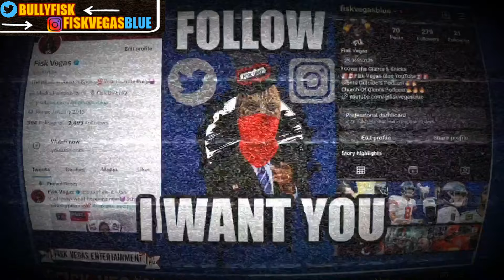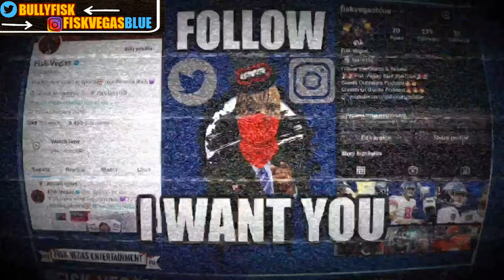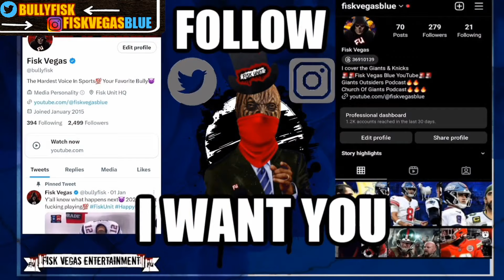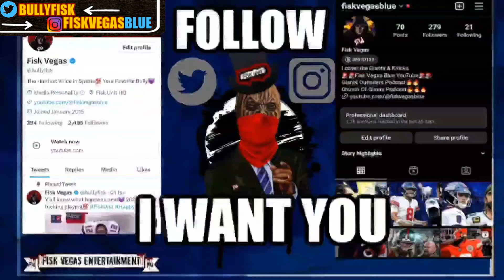💥Joe Schoen talks about Saquon deal, replacing Jones, NFL draft & more! Giants News & Rumors🔥